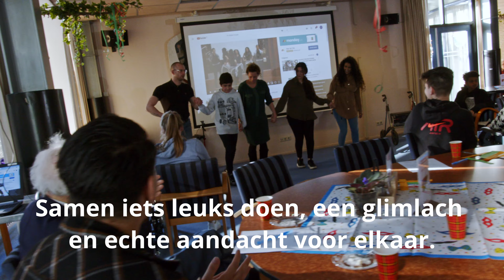Diversity Skills- Part II Intro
A film for diversity skills, a program that portrays the young new comers interacting with the Dutch elders. In turn it strives to develop the skills of these new comers. This film is an introduction shot in 45 minutes with BMPCC 6k.